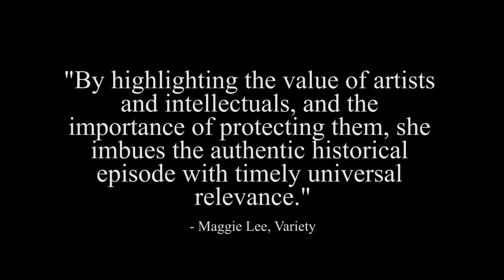Our Time Will Come Trailer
Based on the true story of Fang Gu (Zhou Xun), a school teacher, and the legendary, JinJin “Blackie” Lau (Eddie Peng Yuyan), Ann Hui's award-winning drama  recounts the exploits of the Dongjiang during World War II. Tasked with fighting against the Japanese occupation of Hong Kong, this ragtag group of guerrillas recruits Gu, all against the wishes of her childhood sweetheart, Li Jinrong (Wallace Huo Chienhwa).
"Beautifully mounted and emotionally engaging." Hollywood Reporter

Playing at the VIFF Centre from January 29, 2022